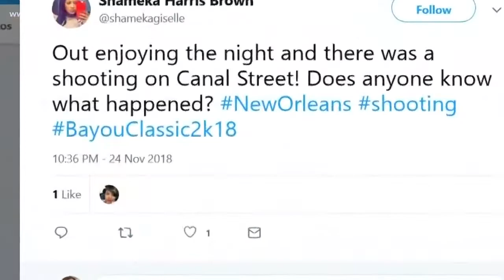Stampedes reported during busy Bayou Classic weekend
NOPD was able to deescalate the situation.